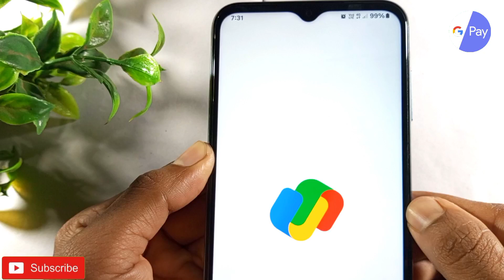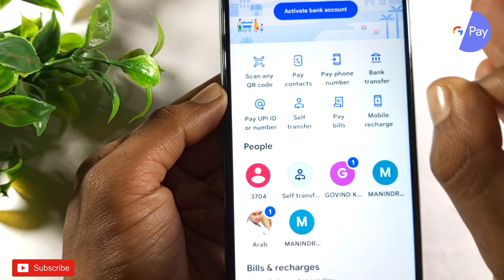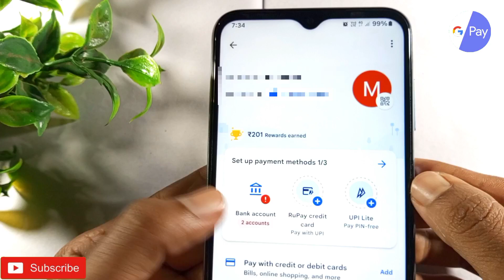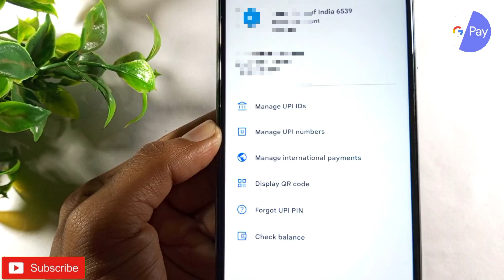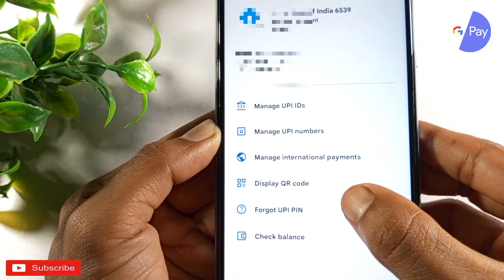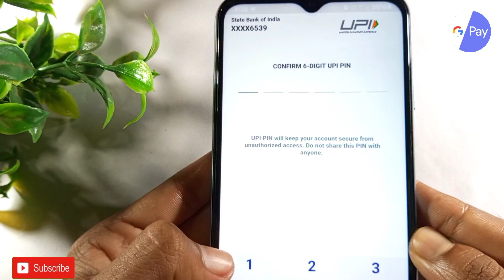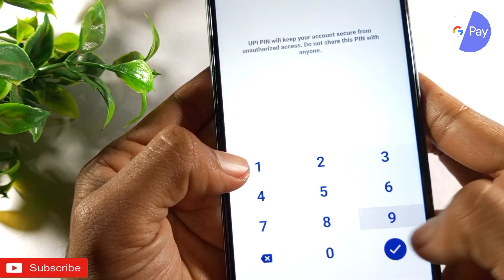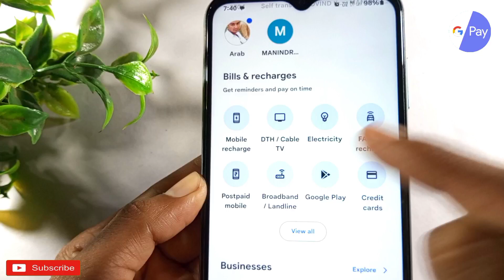Google pay me atm/debit card kaise jode l| google pay me atm card kaise add kare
नमस्कार दोस्तों मै हु आपका मनिंद्रा और आज की इस न्यू वीडियो मे मै आप साभी लोगों को बताने वाला हु की गूगल पाया मे एटीएम डेबिट कार्ड कैसे जोड़े

google pay me atm/debit card kaise jode
google pay me atm card kaise add kare
google pay me debit card kaise jode
google pay me debit card kaise add kare
how to add atm card in google pay
bina atm card ke google pay me account kaise jode

Google pay me Atm/Debit And Credit card kaise jode

Google pay me debit card kaise jode | google pay
me card kaise add kare

Google pay me ATM card kaise link kare | How To
Link Debit Card And Credit Card in Google Pay